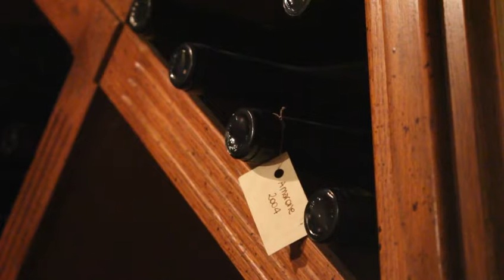Le Marognole versione breve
L' Azienda Vinicola "Le Marognole" in cinque minuti!